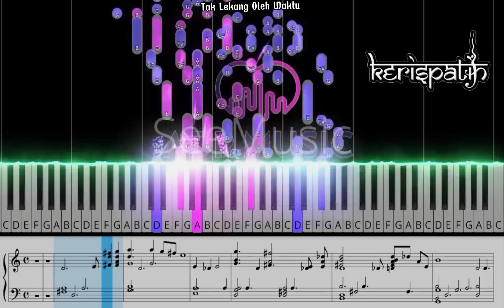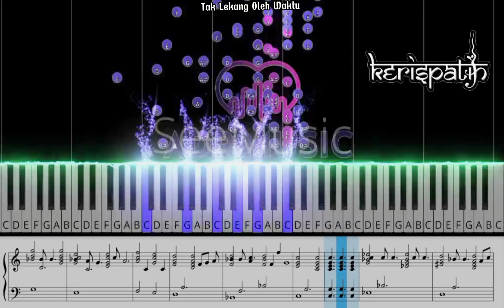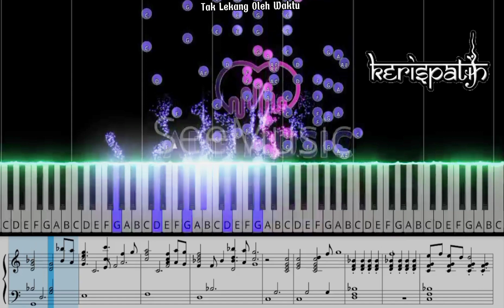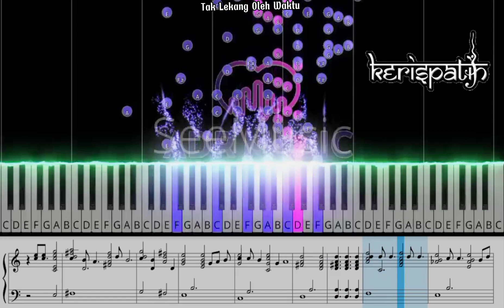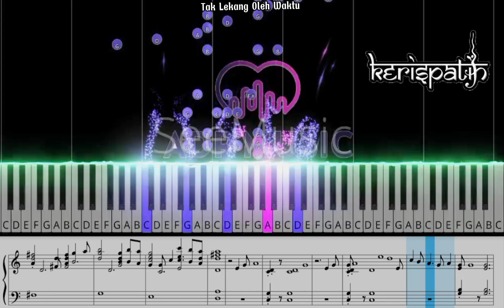Tak Lekang Oleh Waktu || Kerispatih (ADR Music Tutorial Piano With Sheet Music, Not Balok)